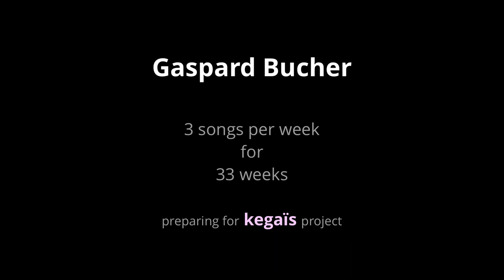#57 Homo Denisova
3 songs per week for 33 weeks
preparing for kegaïs project